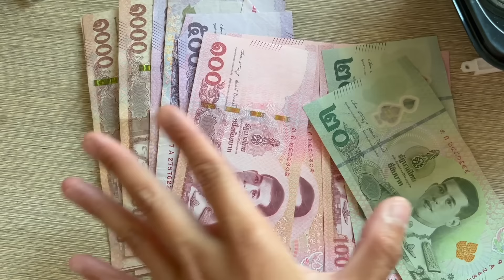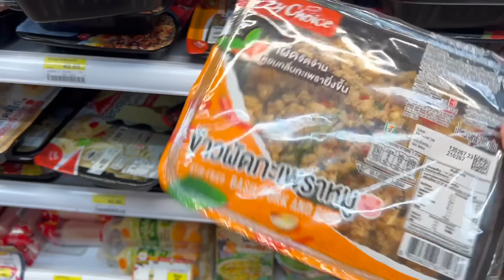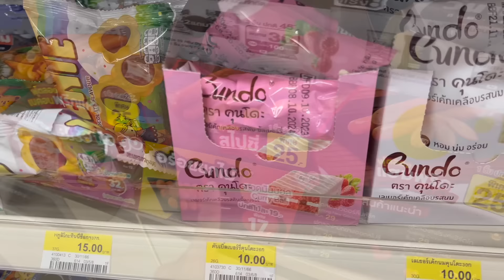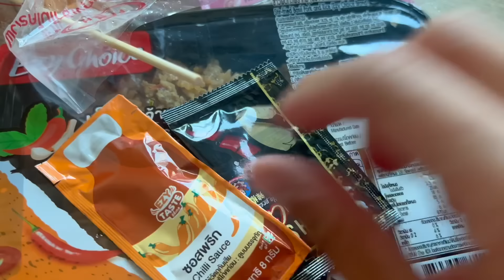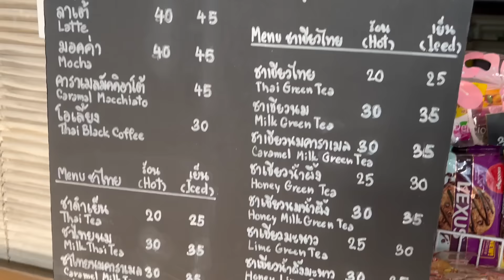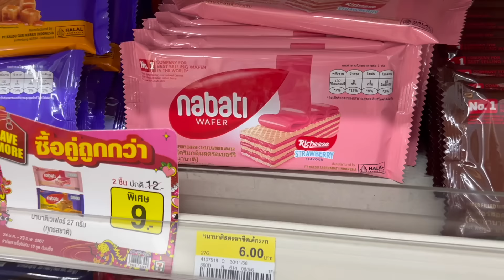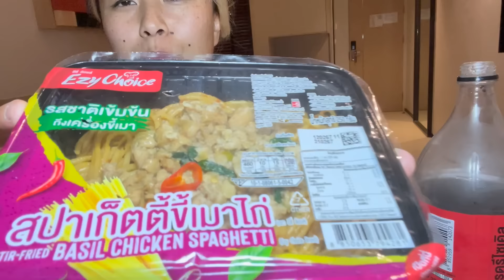7-11 FOOD IN THAILAND FOR 24 HOURS!!!